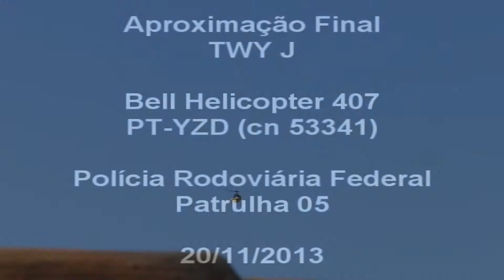[SBFZ/ FOR] Aproximação Final TWY J Bell 407 PT-YZD P.R.F (Patrulha 05) 20/11/2013